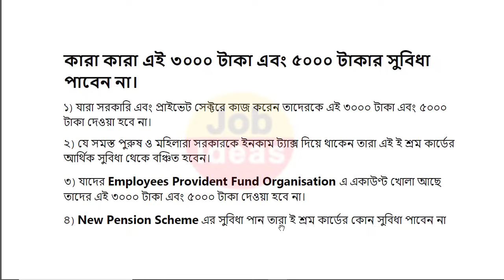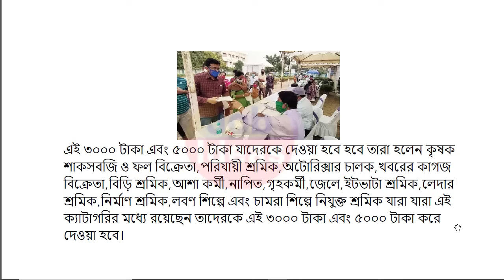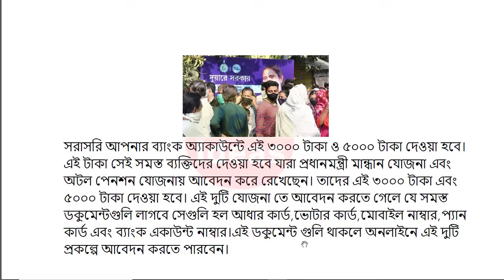Eshram Card New Benefits 5000 Rupees | West Bengal Eshram Card Benefits | Eshram Card Update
e shram card balance check mobile number
eshram card
e shram card benefits status